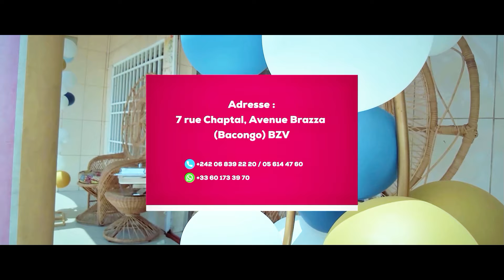DECO EVENTS A BRAZZAVILLE